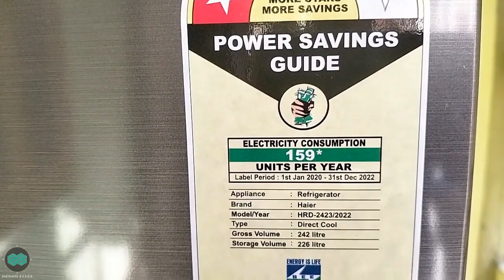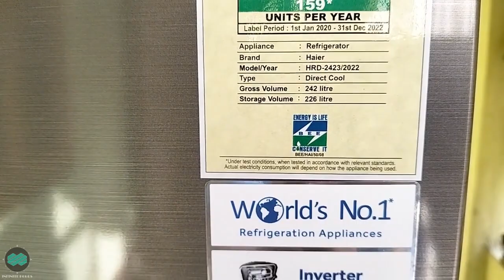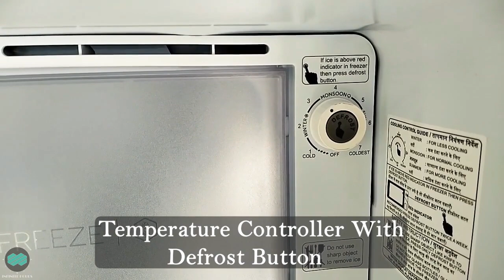Haier Refrigerator I Haier Refrigerator Unboxing Video I Haier Single Door Fridge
Hello friends, i have gifted my parents a brand new Haier refrigerator by my hard earned money. Its a 242 litre single door refrigerator. I hope you liked the video.

haier refrigerator
haier refrigerator single door
haier refrigerator review
haier 242 ltr refrigerator
haier 242 litre refrigerator price
best haier refrigerator
what is the best single door refrigerator
best single door fridge
best single door refrigerator in india
haier refrigerator unboxing
haier refrigerator youtube video
haier refrigerator price
haier refrigerator double door